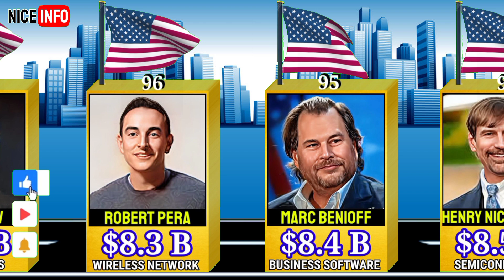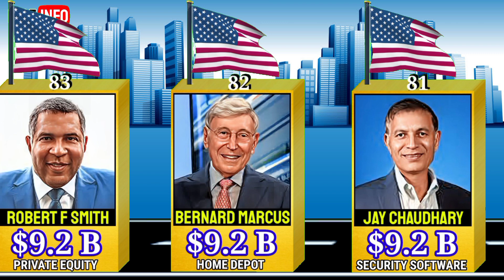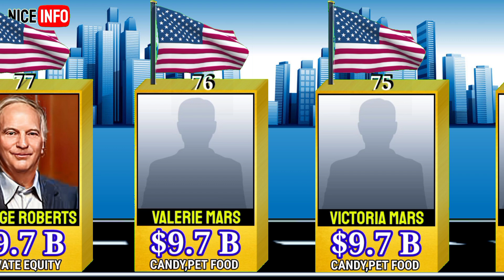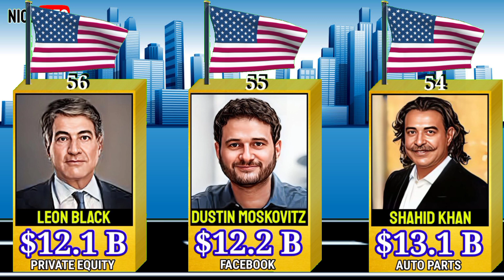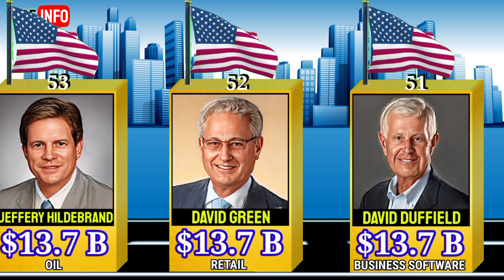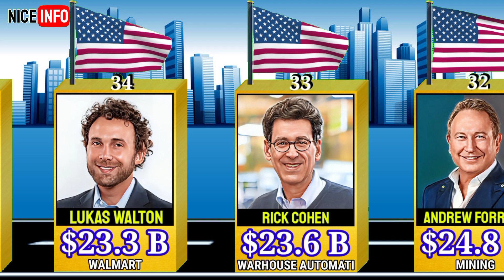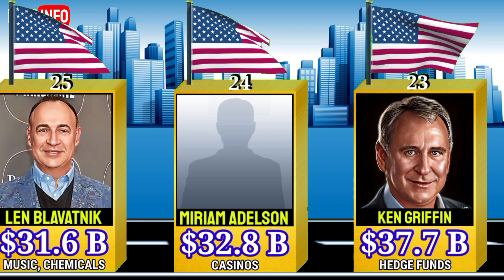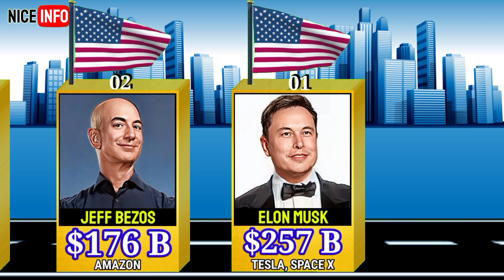🤑 Rich People In America 2024 | Top 100 Billionaire in USA by Ranking | 3d Comparison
Here are the top 100 richest people in America according to Forbes 2024:

1. Elon Musk - $251.8 billion

2. Jeff Bezos - $161.3 billion

3. Larry Ellison - $158 billion

4. Warren Buffett - $121 billion

5. Larry Page - $114 billion

6. Bill Gates - $111 billion

7. Sergey Brin - $110 billion

8. Mark Zuckerberg - $106 billion

9. Steve Ballmer - $101 billion

10. Michael Bloomberg - $96.3 billion

And Many People Let see this video.

The total net worth of the top 100 richest people in America is over $trillion. This is a staggering amount of money, and it is more than the GDP of many countries. The wealth of these individuals is largely due to their ownership of successful companies. For example, Elon Musk's wealth is derived from his ownership of Tesla and SpaceX, while Jeff Bezos' wealth comes from his ownership of Amazon.

It is important to note that the wealth of the richest people in America is often controversial. Some people believe that it is unfair that a small number of people have so much money, while others believe that the wealth of these individuals is beneficial to the economy. Ultimately, it is up to each individual to decide what they believe about the wealth gap in America.

I hope this information is helpful.